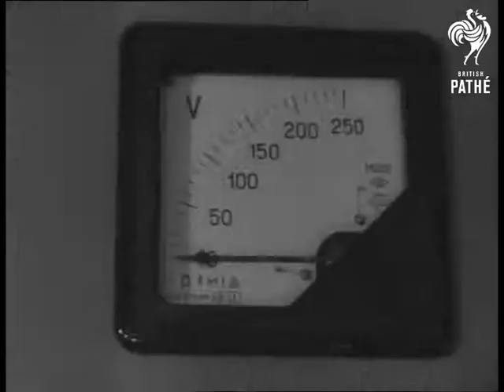Bukhtarmink Hydropower Station (1960)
Bukhtarmink hydropower station at Serebryanka, Kazakhstan.

LS crowd of children holding banners, etc. Various shots as Mr Geory Zozlov cuts ribbon to open the new hydropower station, and turns handle to start the industrial current.

CU gushing water passing camera. Two LS hydroturbine in action. Interior hydropower station showing men sitting in front of huge control panels. High angle MS hydropower station.
 FILM ID:2782.02